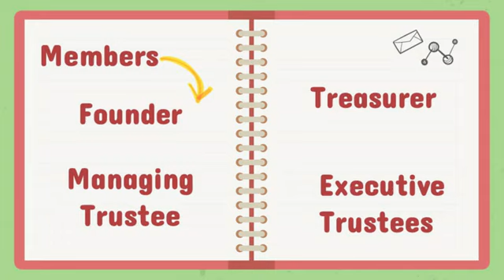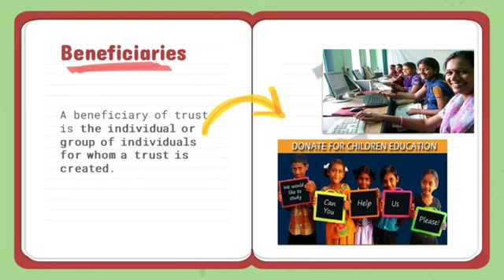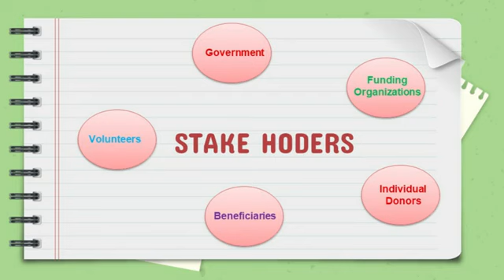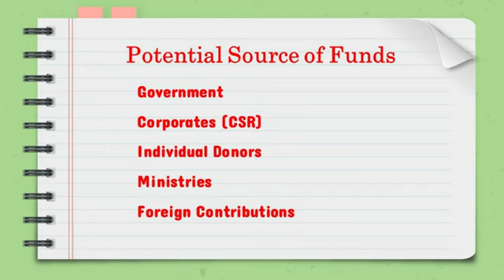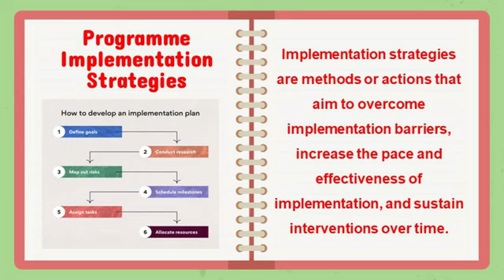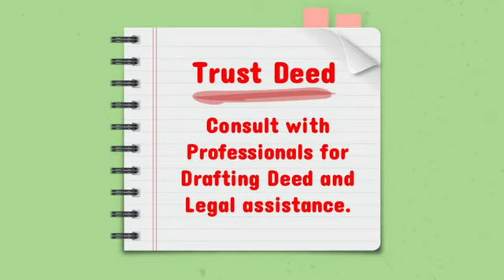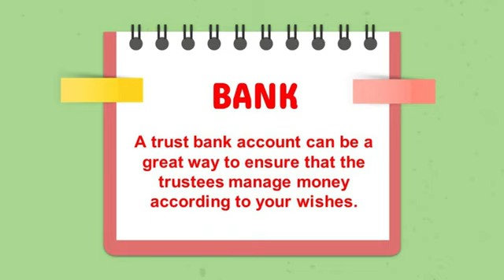10 things to consider before starting a Trust Trustregistration Trustregistrationonline360P